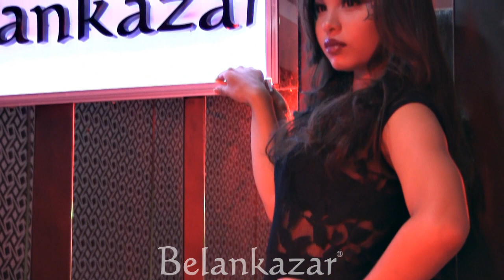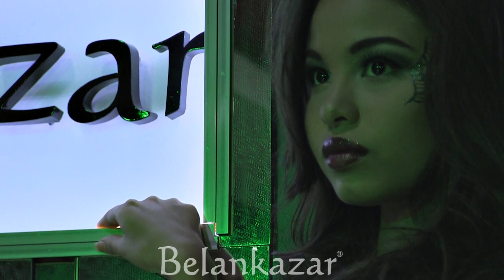Fashion Make up for Halloween 2017 - Agencia Belankazar